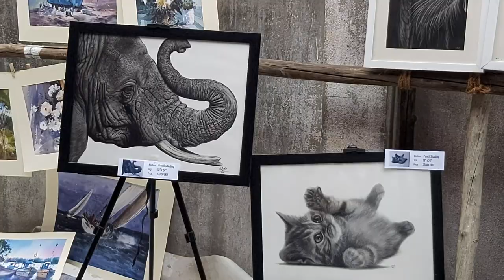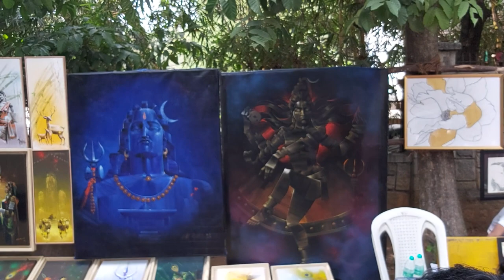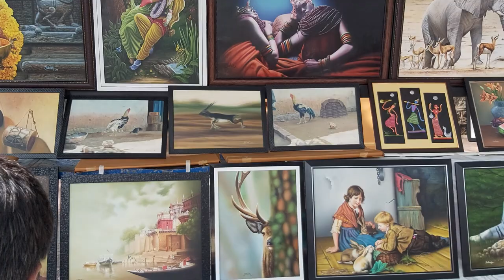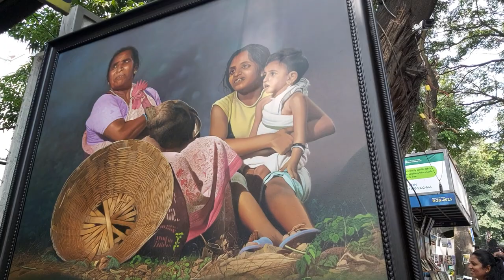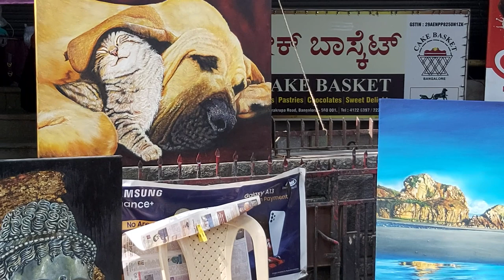CHITRA SANTHE-Jan 08 2023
CHITRA SANTHE, an yearly event occurs at first Sunday of the year in banglore.
people around the India came here to exhibit and collections of arts for the home decor and spread the love towards the art.

please do enjoy the event.
next event will be on JAN 07-2024 at chitrakala college banglore